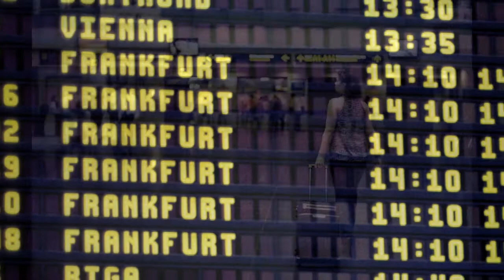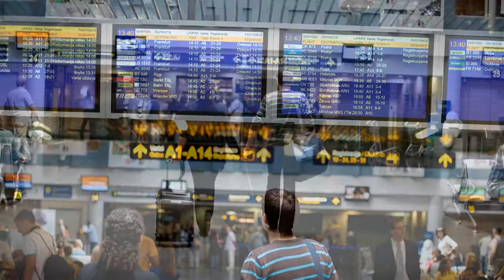Aleksej & Margarita love story